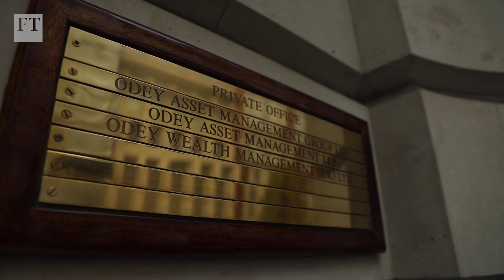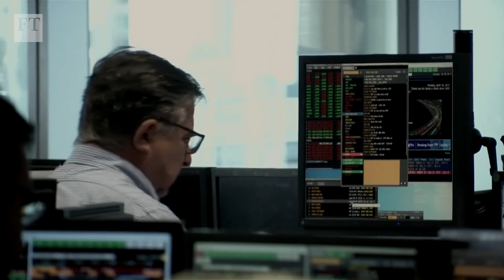How Brexit disruption will change London's financial centres l FT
The FT's head of Lex Jonathan Guthrie takes a high-speed tour of Mayfair, the City of London and Canary Wharf to see how leaving the EU will affect the capital's financial landmarks. See if you get the FT for free as a student or start a £1 trial